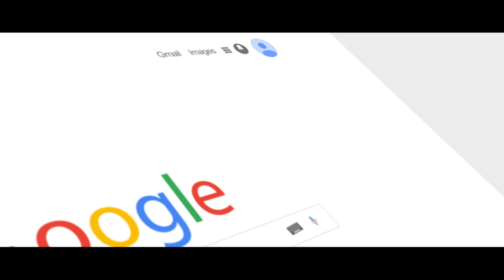Production No. 8 - Pre Announcement Video | Komal Kumar | DR.TR.Chandrashekaar | Crystal Music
Presenting the Pre Announcement Video of Crystal Paark Cinema's Production No.8'. Movie's Title Revealing on 30th October.

Star Cast :- Komal Kumar, Dhanya Balakrishna ,Kuri Prathap,
Tabala Nani, Girish Shivanna, Mimicry Gopi

Movie:- PRODUCTION NO 8
Produced By :- Dr.TR.Chandrashekaar
Presented By :- C.NandaKishore
Directed By :- K.L.RAJASHEKHAR
Music Director :- Sridhar.V.Sambhram
DOP :- Naveen kumar S
Editor :- K.M.Prakash
Lyrics :- Chethan kumar (Bharjari),
Dialogues :- K.L.RAJASHEKHAR
Co-Director :- Sathish kumar
Production Degigner :- Balu Kumta
Manager :- Hemanth Kumar N
Art Director :- Raghu Mysore
Costume Designer :-Dayananda Badravathi
Direction Department :-Vinod, Ravi
Publicity Design :- Ashwin R
Visual Promotion :- Mahesh S (70MM Reels )
PRO :- Sudindra Venkatesh